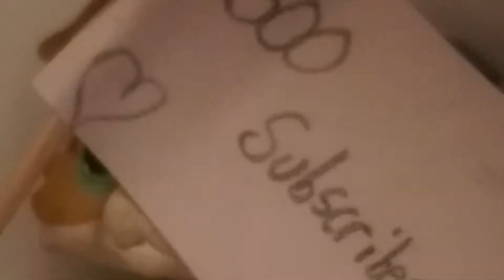LPS - It's Goin' Down (Descendants) For 500 Subscribers!